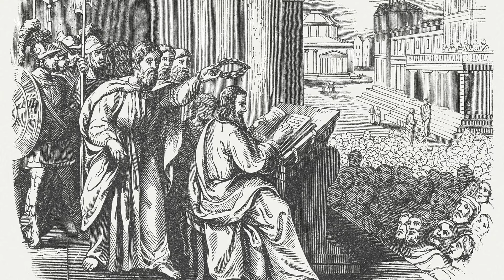The history of Egypt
Abdelhakim Awyan telling us who wrote the history of egypt.